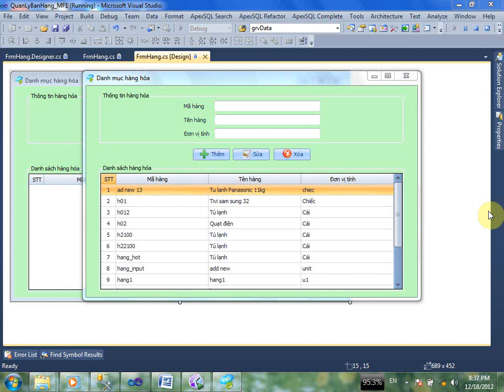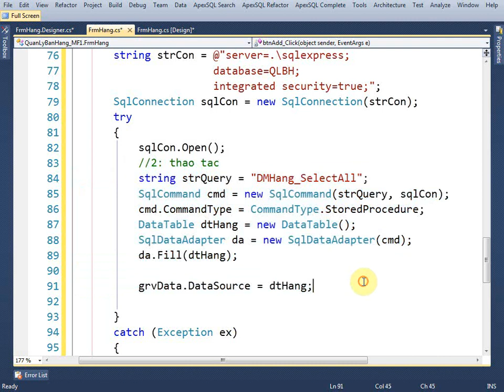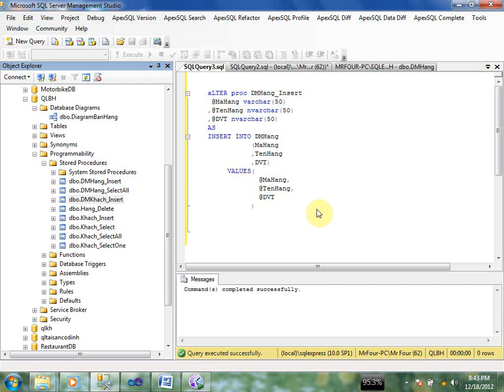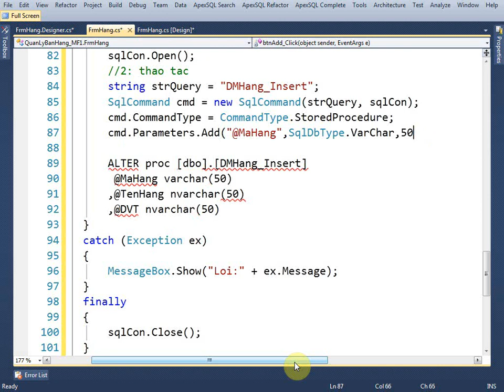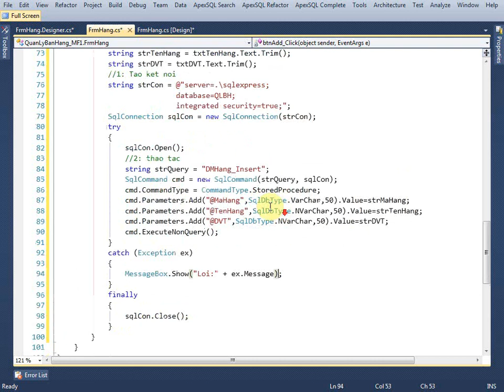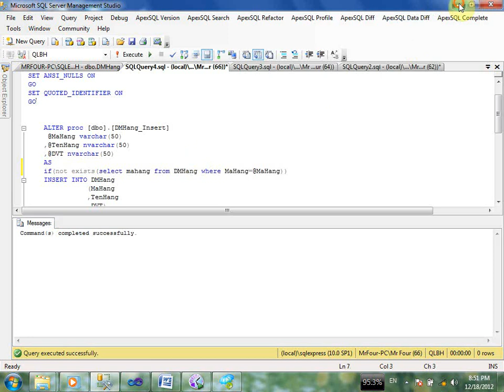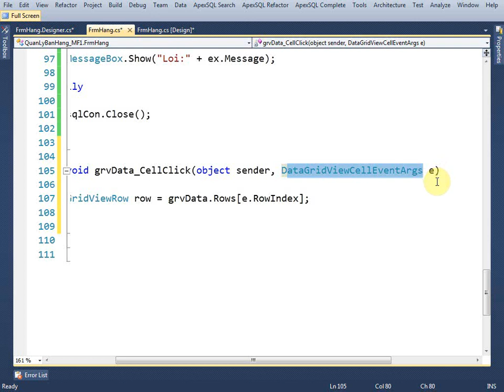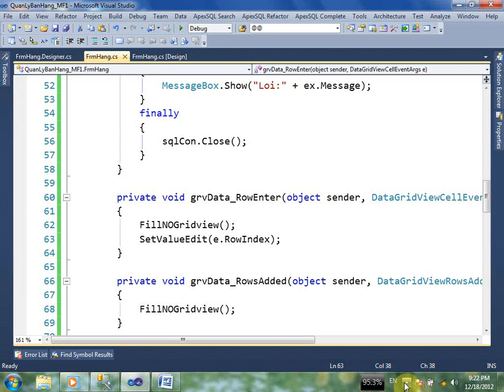Quan ly ban hang MF1 part2